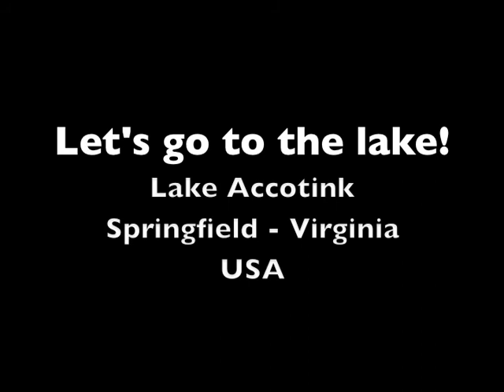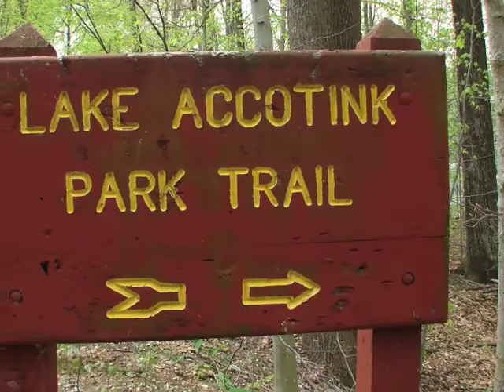Accotink Park Lake trail - Springfield, virginia, USA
Runing to Accotink Park Lake trail - Springfield, virginia, USA